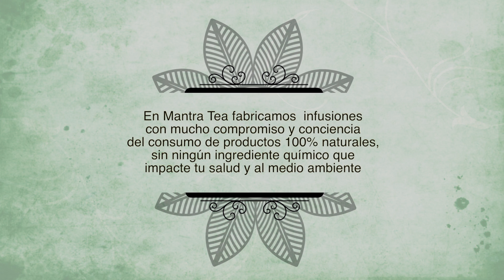Mantra Tea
Este vídeo es sobre te 2